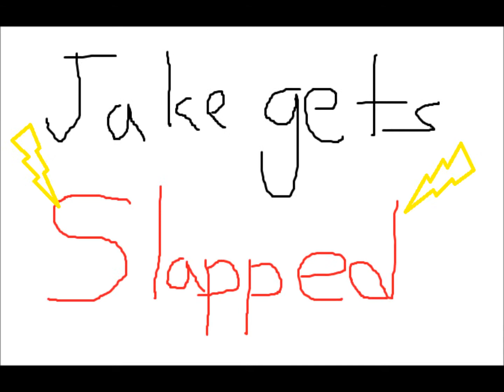Juicy Jakey: Traitor Thursdays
Jake is sexy and he is slapped for it.